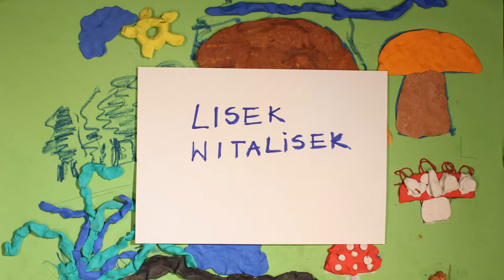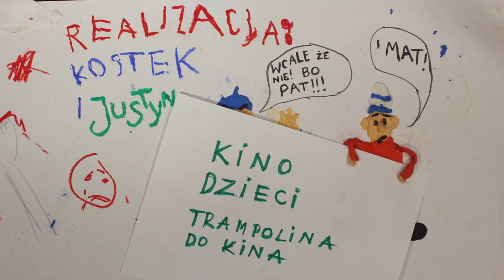Animacje Rodzinne!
Film powstał na warsztatach Trampolina do Kina zorganizowanych przez Centrum Kultury Filmowej im. Andrzeja Wajdy